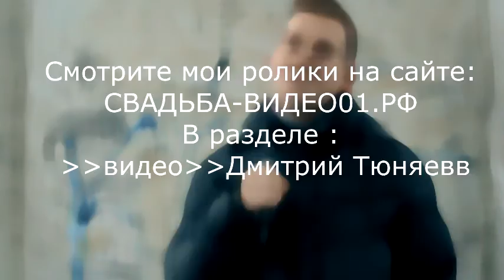Поздравления 14 февраля или день влюбленных отТРАМПика